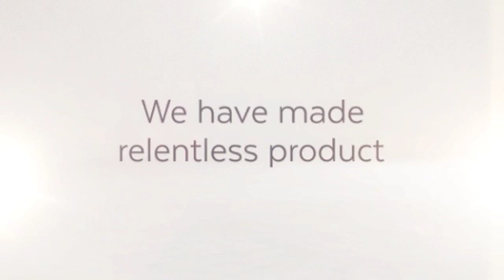types of slings for lifting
hoisting slings
sling for lifting
lift it slings
cargo slings
crane slings
soft slings